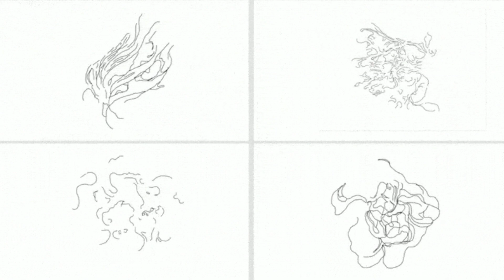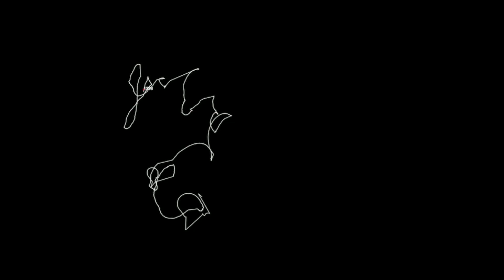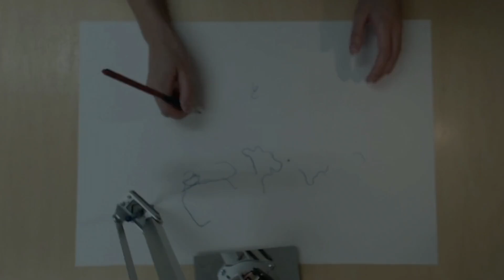Why I draw with robots | Sougwen Chung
What happens when humans and robots make art together? In this awe-inspiring talk, artist Sougwen Chung shows how she "taught" her artistic style to a machine -- and shares the results of their collaboration after making an unexpected discovery: robots make mistakes, too. "Part of the beauty of human and machine systems is their inherent, shared fallibility," she says.